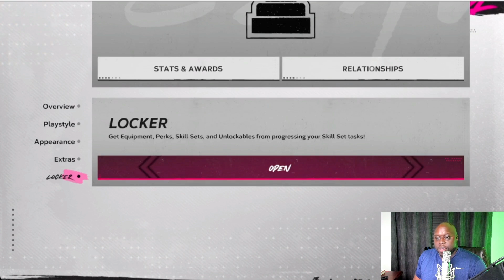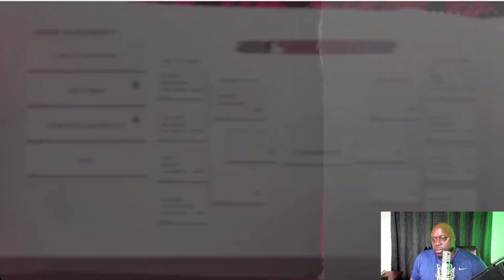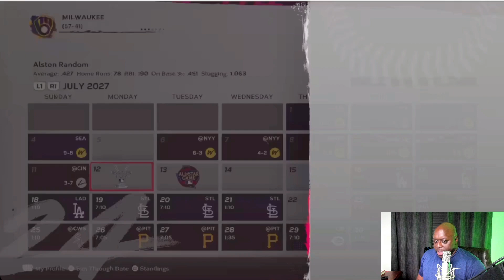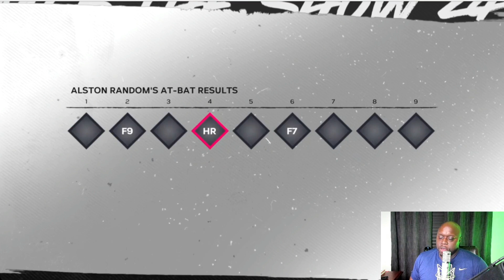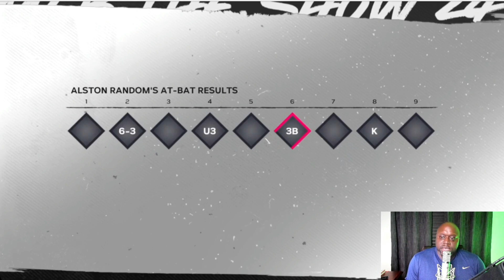MLB The Show 24 Road To The Show Day 66 | Alston Godbolt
Follow along in my journey to make it to the big leagues in MLB 24 Road To The Show.

I am streaming using a PS5 to my Mac Studio using PS Remote Play
Mic stand
USB Audio Interface